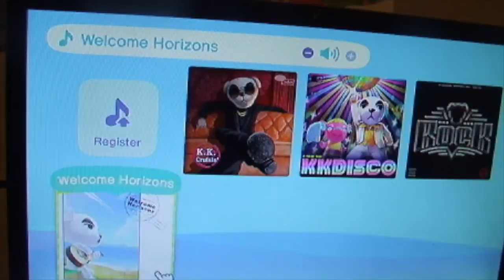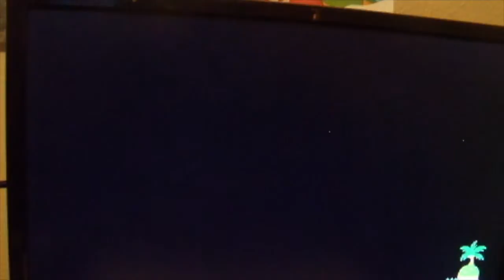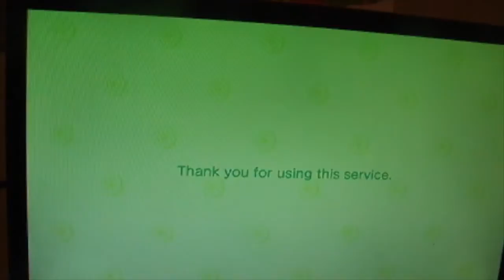Animal Crossing New Horizons island/House Tour! 2020